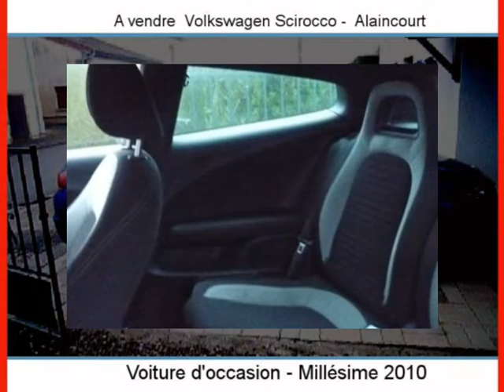Achat Vente une Volkswagen Scirocco Alaincourt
A vendre à  Alaincourt  Occasion automobile Volkswagen Scirocco de 47000 Km.
automobile occasion Autoenvideo : Achat Vente une Volkswagen Scirocco  Alaincourt  Haute-Saône